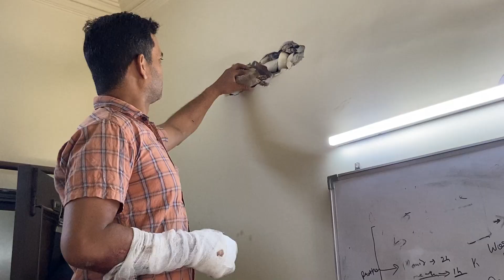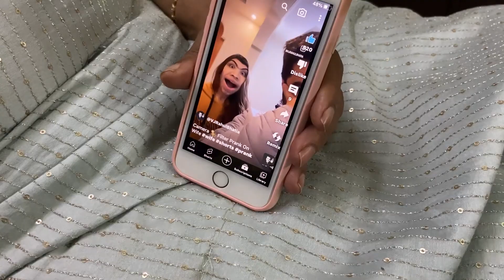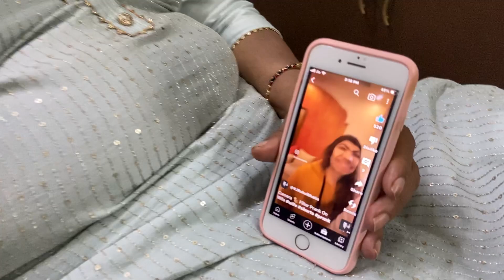Guddu Bani Kanjak | Kya Dekhkar Ghabra Gai Guddu